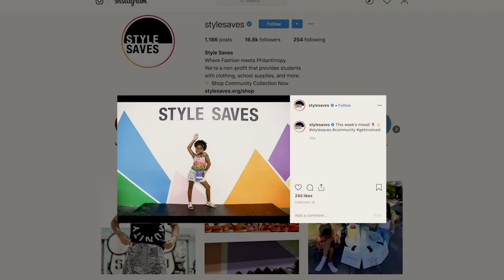Style Saves: The Non-Profit Combining Fashion With Philanthrophy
Learn how Rachael Russell Saiger was inspired to start Style Saves, a charity that uses fashion to give back to the community.

Shopping for a gorgeous prom dress or sweet kicks is one of the most exciting parts about the school year. However, shelling out cash for brand new outfits isn’t something every student has the privilege to do. Recognizing this, Rachael Russell Saiger set out to make a change. She founded Style Saves, a Miami-based non-profit dedicated to providing underprivileged children with necessities for back to school and prom. Complete with dressing rooms and Insta-worthy backdrops, students and families can shop ‘til they drop and soak up that new outfit feeling. Extending their outreach past Miami, Style Saves also organizes volunteer trips and provides disaster relief for communities all over the world.